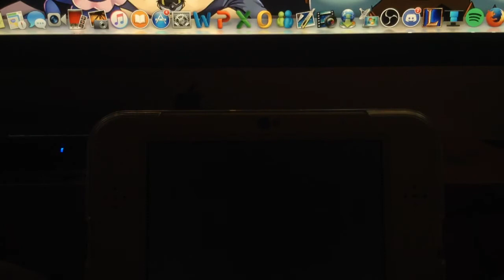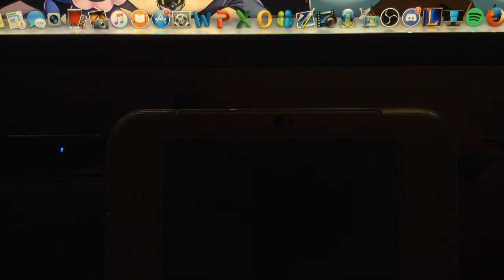Live!!! Shiny Alolan Meowth after 6,466 REs in Pokemon Sun (Phase 5)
Hi Everyone! So for those that know me well my shinies seem to come all at once! I am beyond happy to end the phasing for this gorgeous shiny :D My shiny Sun/Moon dex is coming along well! Now to hopefully finish my old gen hunts before the new games come out. GL to everyone on their hunts!

Also shoutout to Mark who gave me good luck. Also guessed Impish!